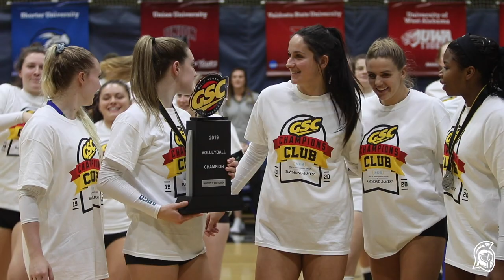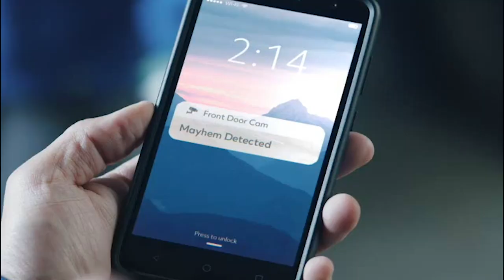Coach Shinnick Show - December 4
It's another playoff edition of the Coach Shinnick Show!

🏈 @UWFFootball takes down #1 Valdosta State
🏐 @UWFVolleyball head coach Melissa Wolter previews her team's trip to South Florida for the NCAA Tournament